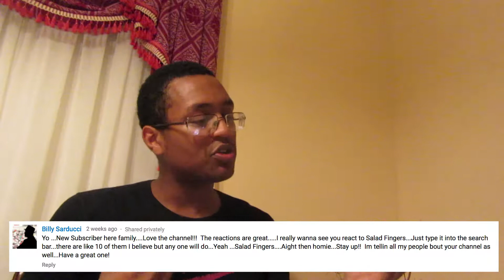IM SO LOST... Salad Fingers 1: Spoons Reaction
What's good youtube! It's ya boy, Young Alpha AKA NotoriusDIL. This is my reaction to Salad Fingers 1: Spoons. See y'all in the next one. 2017 is the Alphapack's year.

Snap: @theyungalpha